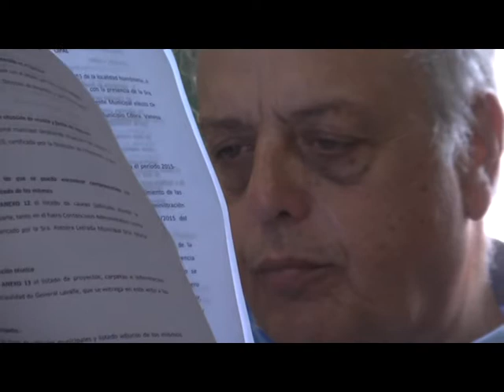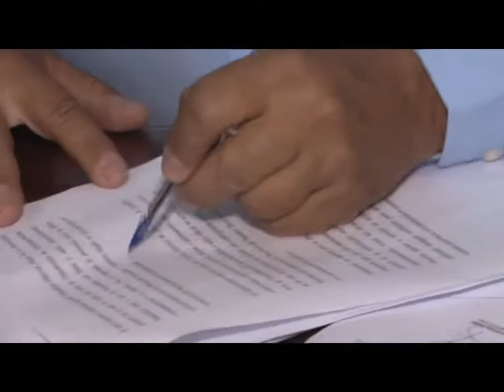ALONSO OLIVERA ASUNCION DE RODRIGUEZ PONTE